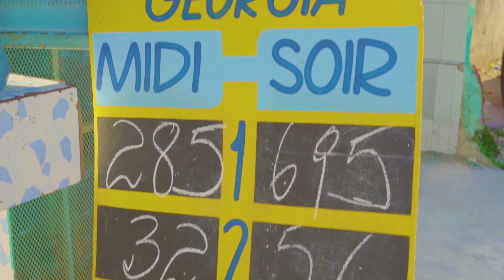theatre TWOUP JOJ INOSSANCE film haitien complet 202 fim ayisyen